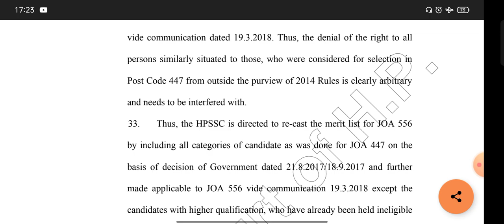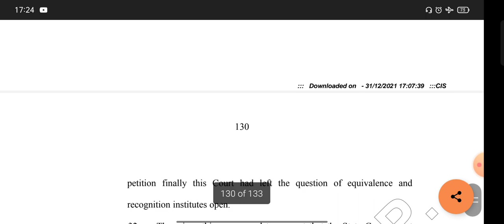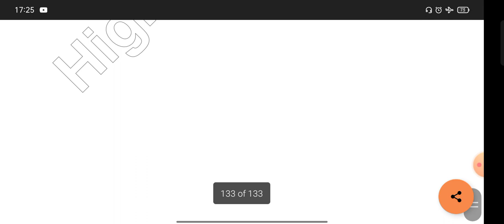Hp joa it 817 final judgement | Kya kha aaj High court ne dekhen video main | Hp joa it 817 update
high court pdf